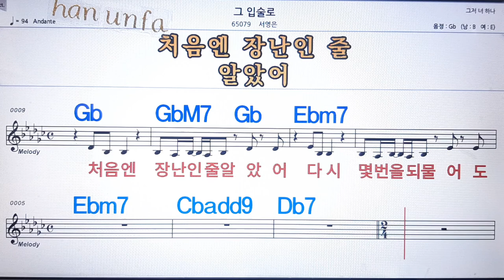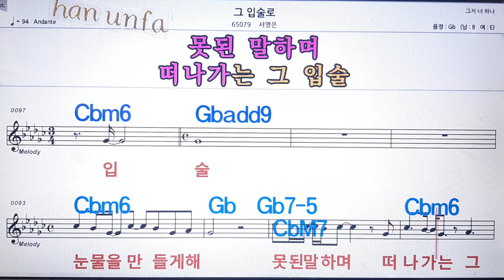그 입술로/서영은💋노래방, 통기타 , 코드 큰악보, 가라오케, 반주💖Karaoke, Sheet Music, Chord, MR